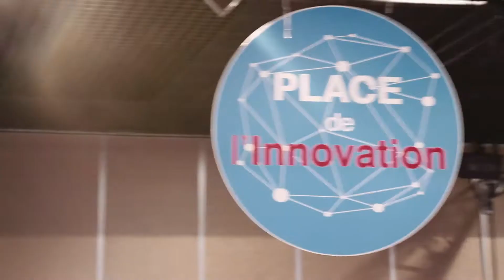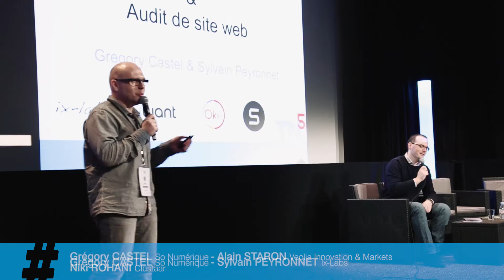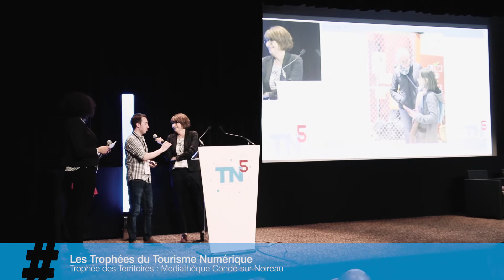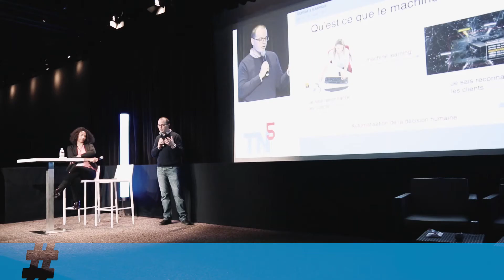TN5 - Le best of!